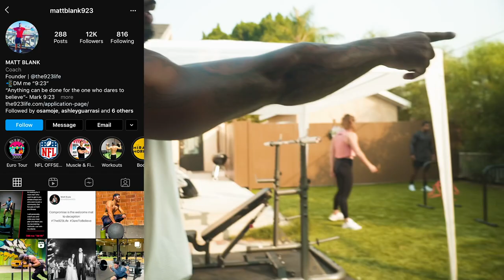SAVAGE GROUP WORKOUT AT THE HUMBLE GYM (VLOG STYLE)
What’s up guys I’m back with another episode of Daily Deposits but today’s episode is more vlog style since so many of you liked the last one like this. I Invited three of my homies this time and we got BUSY in The Humble Gym. Y’all have a great day!